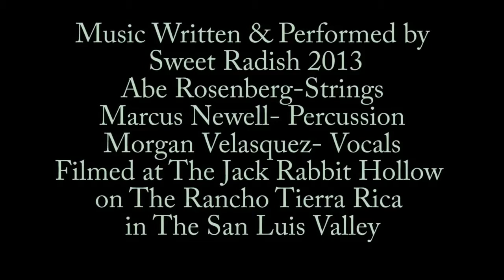Sweet Radish: The Dust Blows Hard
A film by Abe Rosenberg.  Created for the Video Practicum course at Adams State University.